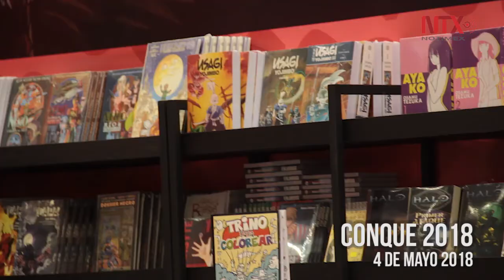Miles de asistentes en el primer día de la CONQUE 2018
Figuras de acción y las novedades que ofrece Netflix, son las más buscadas por los amantes de los comics, que desde temprana hora arribaron al lugar.